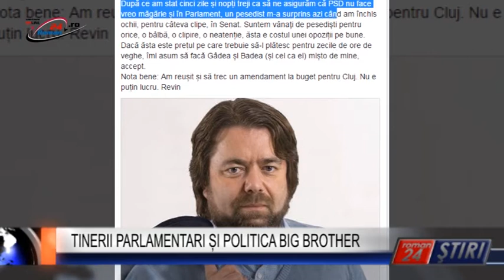TINERII PARLAMENTARI ȘI POLITICA BIG BROTHER